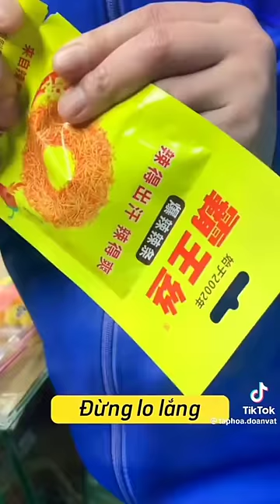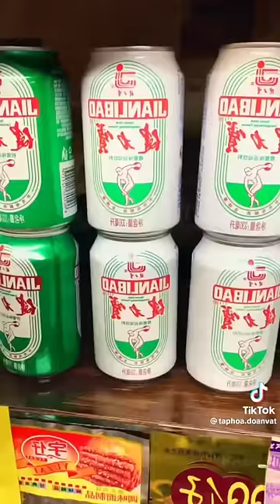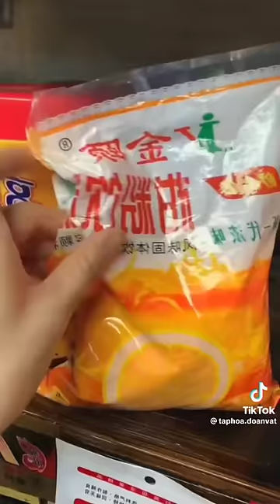Tổng Hợp Các Video Mukbang Hay Nhất Của Tạp Hoá Đồ Ăn Vặt P20 - Tik Tok Trung Quốc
Chào mừng bạn đã quay trở lại kênh của TQ Foody! Đây là kênh YouTube chuyên sản xuất video ngắn, video mukbang, video nấu ăn, video game với những nội dung cực kỳ bổ ích và vui nhộn!
Đừng quên nhớ chia sẻ, bình luận và bấm chuông để không bỏ lỡ các video mới nhé!

Phần mềm chỉnh sửa:
- CapCut

©️Bản quyền thuộc về TQ Foody
©️Copyright TQ Foody Channel Production & Do not Reup